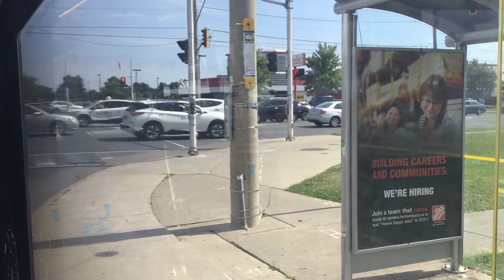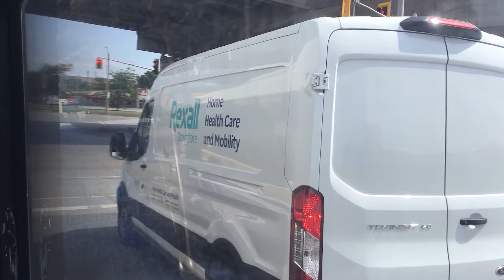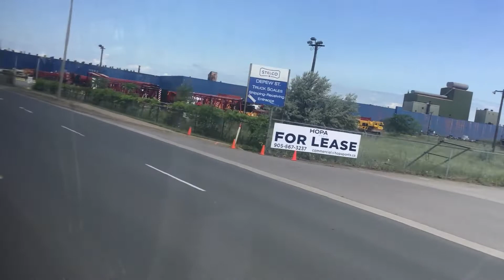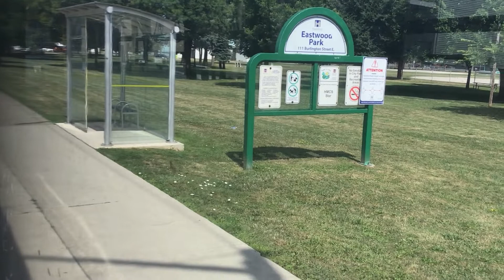HSR 4 Bayfront - Mount Albion Loop To James & Main - Full Route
This bus I am riding on is a 2016 NovaBus LFS Natural Gas #1605. This video was filmed on July 31, 2022.